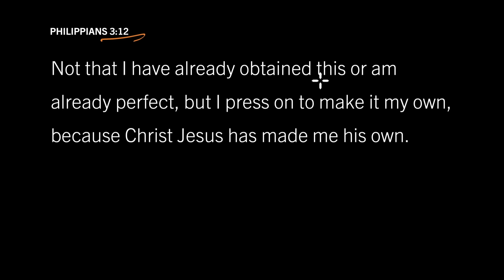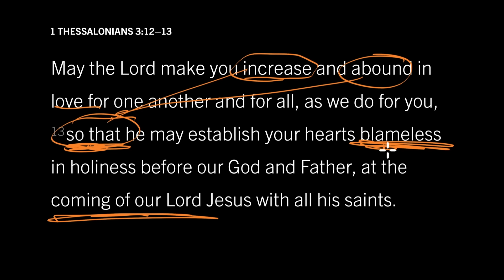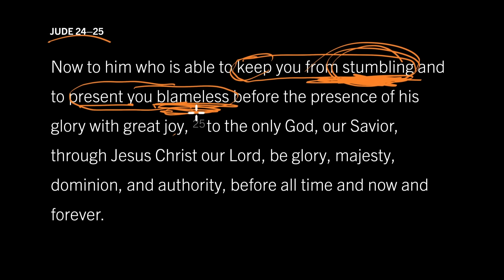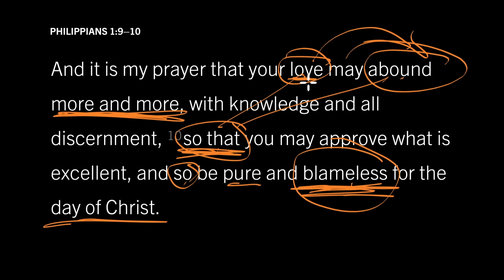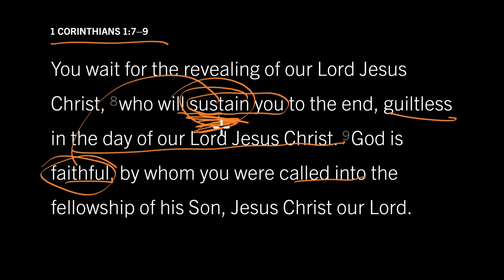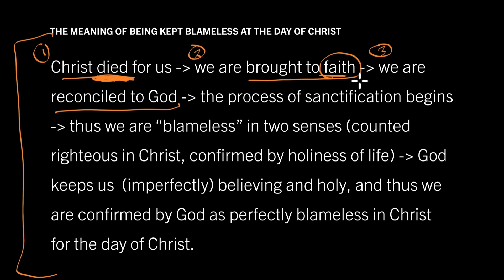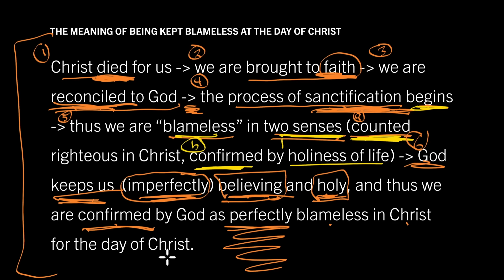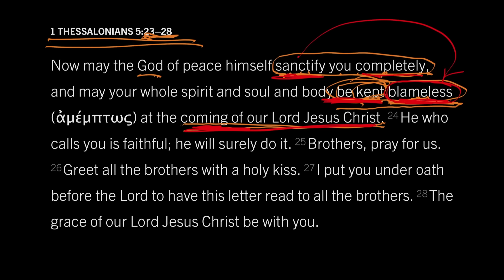How Are We Kept Blameless for the Day of Christ? 1 Thessalonians 5:23–28, Part 2